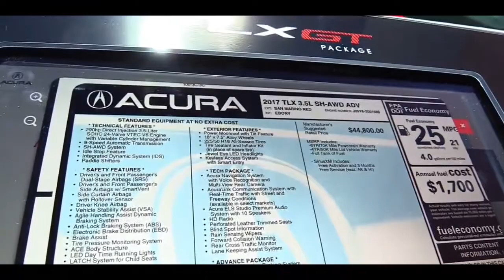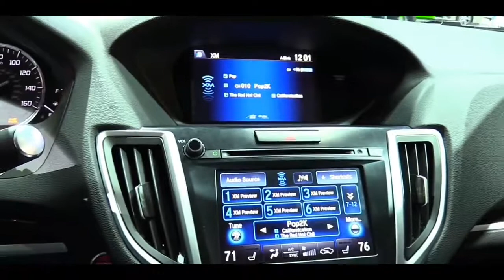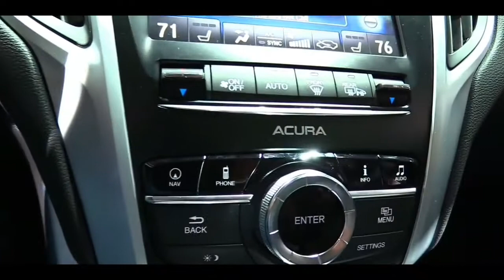2017 Acura TLX GT 3.5L AWD | Exterior and Interior Walkaround & First Look | Auto Show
2017 Acura TLX GT 3 5L AWD | Exterior and Interior Walkaround & First Look | Auto Show